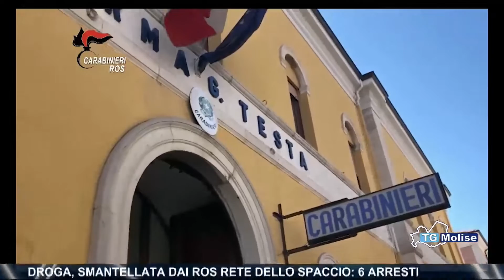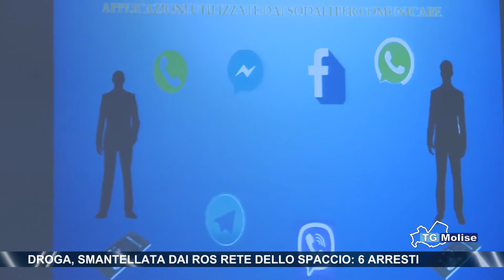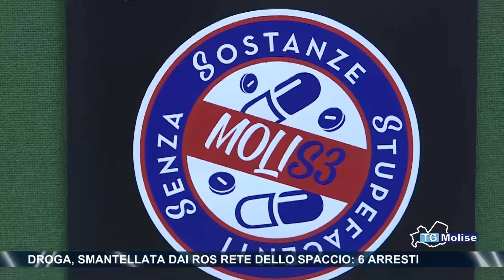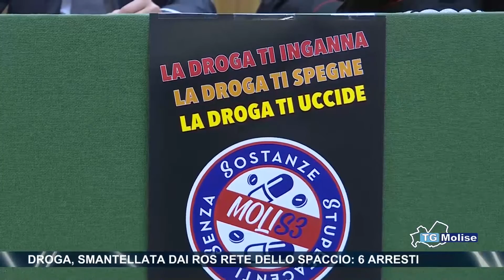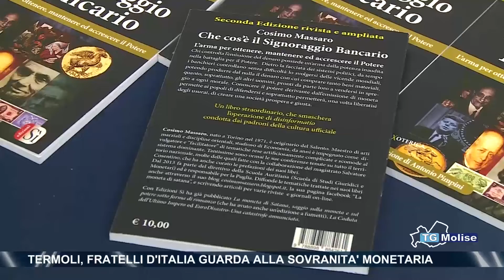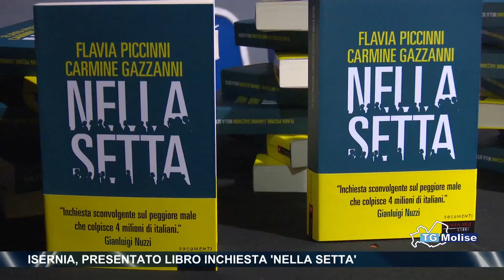Tg Molise Telemolise 04 12 2018 ed 14 00